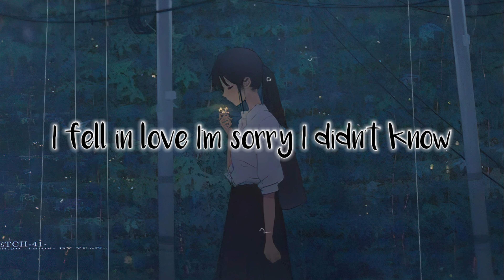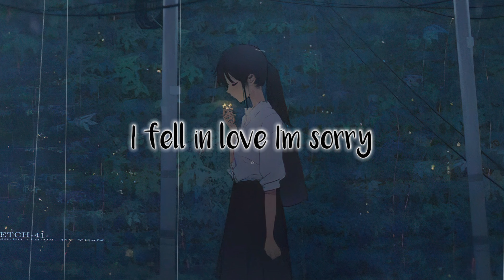Monty Datta - Your Voice (Feat. Shiloh Dynasty) (Lyrics)